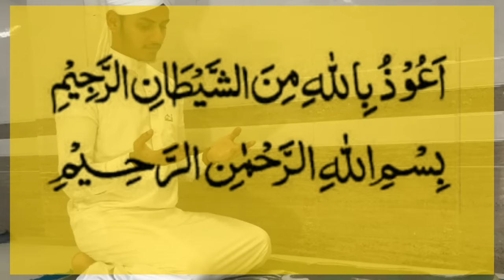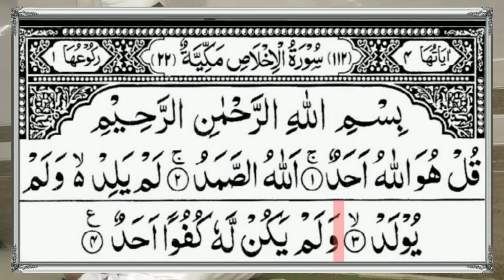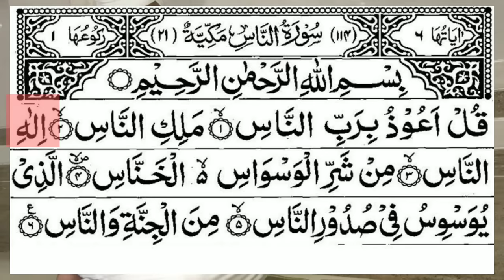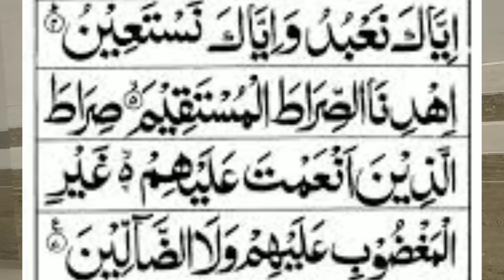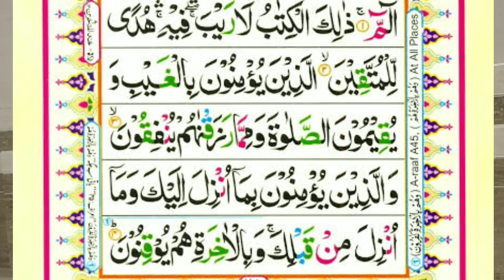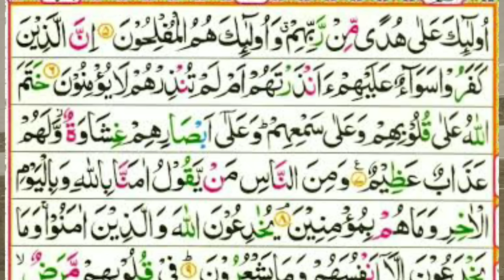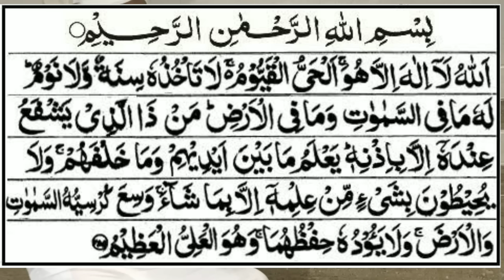Easy way to Fatiha | Fatiha Dene ka Aasan Tarika | Mudassir Noori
Easy way to Fatiha | Fariha Dene ka Aasan Tarika | Mudassir Noori